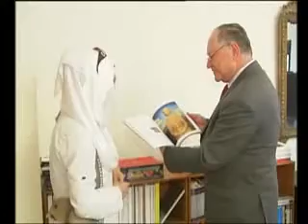نجار و شهود الزور - ميان صبح